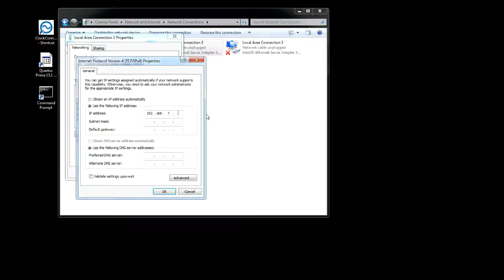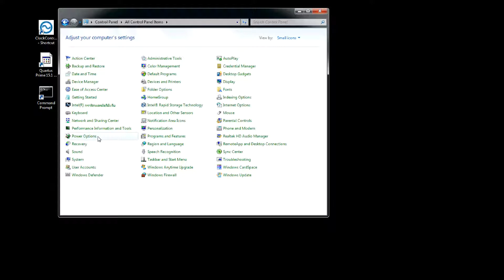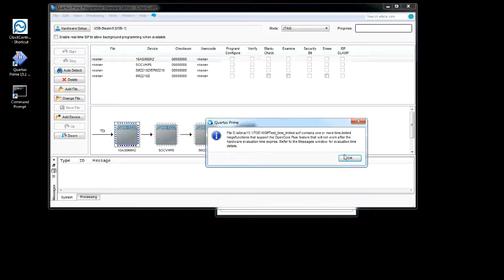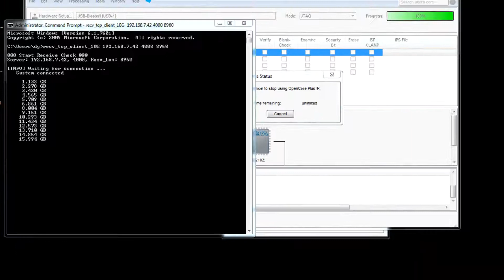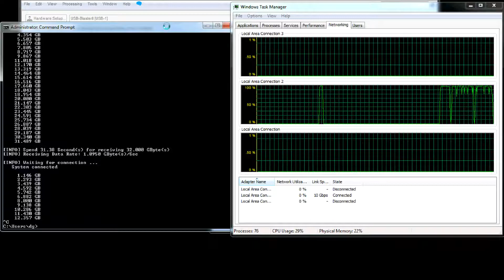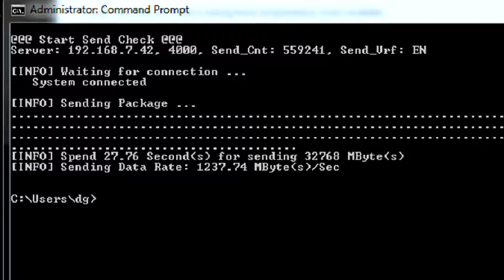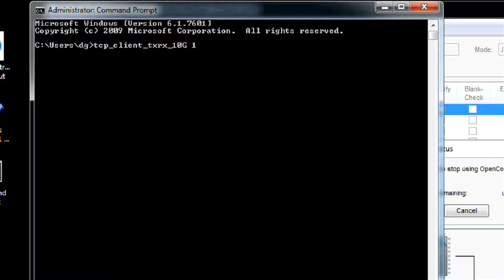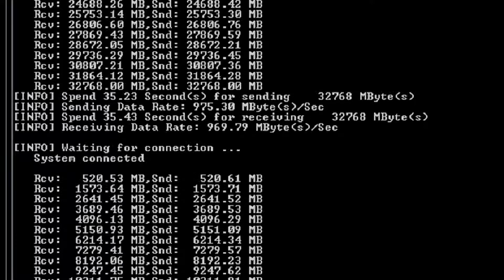FPGA + TOE10G-IPcore Performance Test on Intel Arria 10 SX SoC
10GbE TCP Offloading Engine(TOE10G-IP) IPcore supports Intel Arria 10 SX SoC. The performance are Tx= over 1.1Gbytes/sec and Rx= over 1.2Gbytes/sec. This IP core also supports Full Duplex and  it keeps high-efficiency over 900MBytes/sec both TX and Rx.